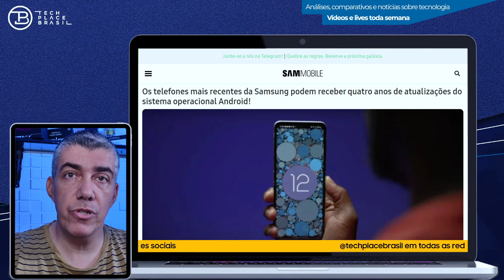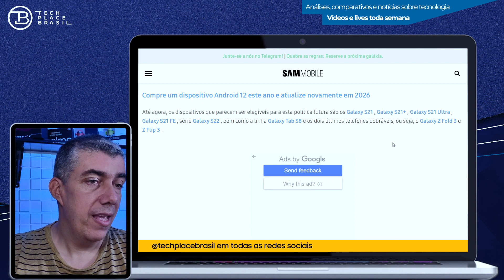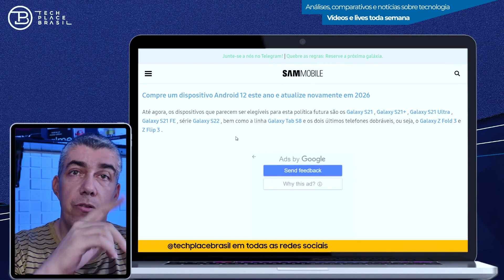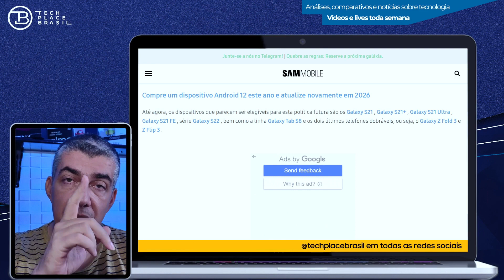Galaxy S22, compre e receba Android 16! Será!?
Até que ponto, tantas atualizações são boas para um smartphone?
Será que daqui a 4 anos o hardware terá sobrevida com um sistema feito para os tops do futuro? Essa é a grande questão!

Não gostou? Conte nos comentários o que faltou!

Seja membro do canal e faça parte dessa comunidade que não para de crescer:

Tech Place Brasil - Por Bernardo Silva
Notícias sobre tecnologia, unboxing, análises, comparativos, dicas e gameplay, além daquele bate-papo em lives.

Compras on-line? Qualquer produto comprado no link abaixo ajuda o canal a crescer!

Seja Amazon Prime e tenha preços diferenciados, frete grátis, acesso ao Amazon Prime Video, Music e muito mais...
(acesse o link e clique em Prime Video para ativar).

Usamos o Restream para fazer nossas lives! Curtiu a ferramenta?
Você também pode usar, basta clicar no link abaixo.